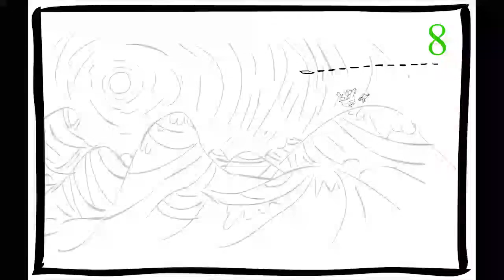Floccinocci & Tip ANIMATIC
The bare-naked storyboard animatic originally created for a pitch to Nickelodeon.